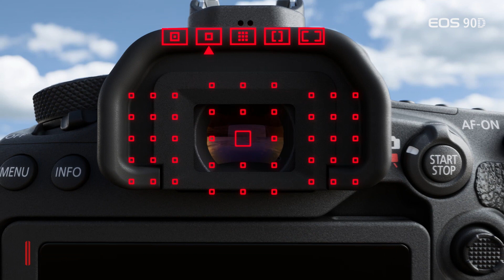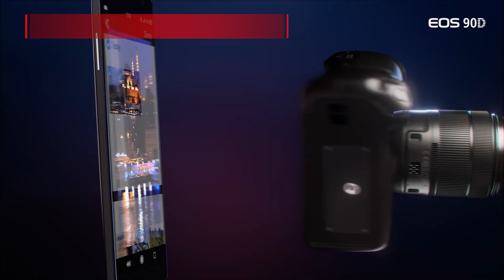Canon 90D DSLR Camera On Rent Pune Dunzo online Delivery DSLR Camera Rent Near Me Ph- 7769090813.